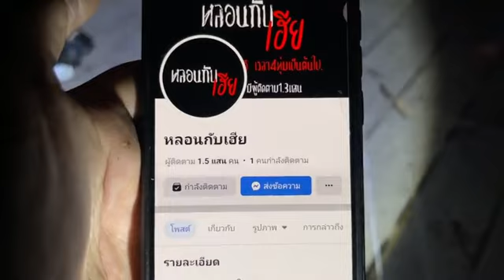มัดรวม EP 155 บุกบ้านหมอ